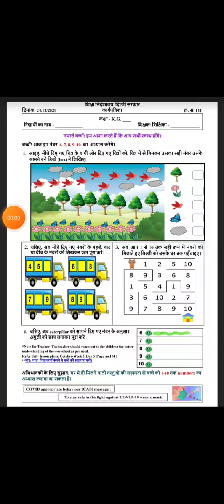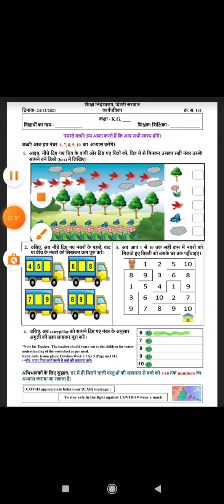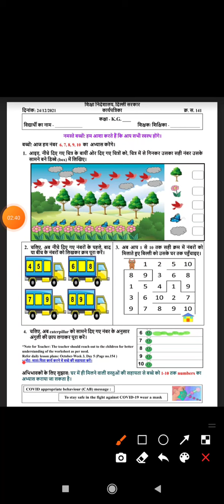Class KG Worksheet 141 | DOE Worksheet | Maths Worksheet | Date 24/12/21